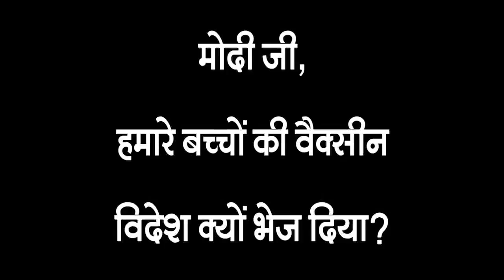मोदी जी, हमारे बच्चों की वैक्सीन विदेश क्यों भेज दिया ?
हम ऑक्सीजन मांगेंगे
तुम ओछा व्यवहार करो
हम वैक्सीन मांगेंगे
तुम उसका व्यापार करो
फिर हम सवाल पूछेंगे
चाहे तुम हमें गिरफ्तार करो